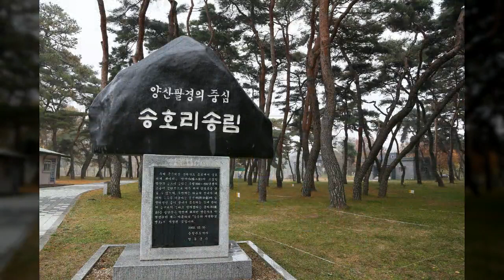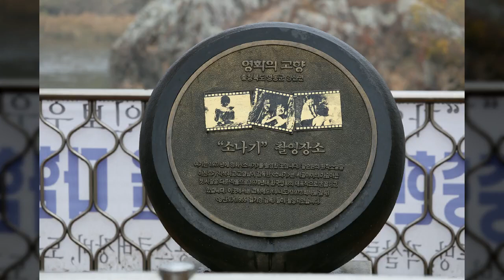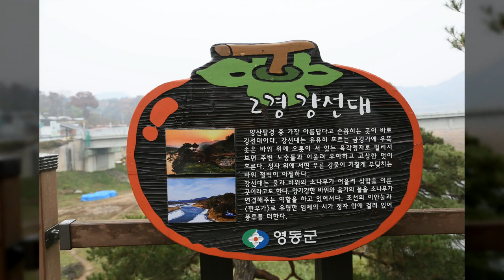송호국민관광지